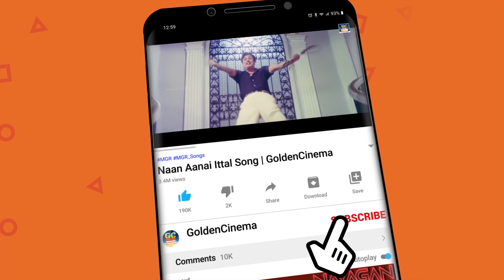சிவாஜி ன் 100 நாள் வெற்றி பாடல்கள் | Sivaji Ganesan Songs | Sivaji Love Songs | Sivaji Melodies.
Movies
ShortFilms
Special Programs
Events
Movie News